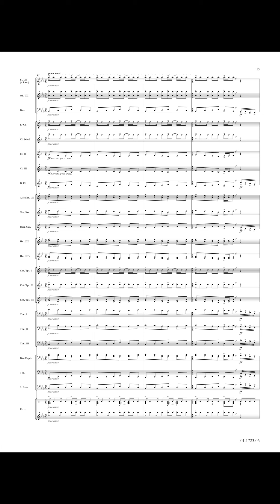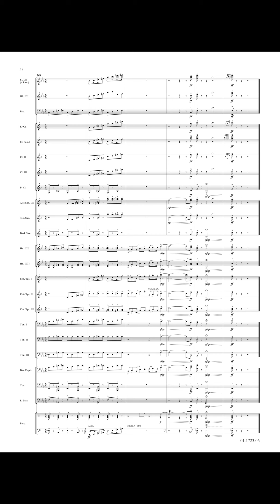Cake-Walk Phantasy - Peter Milray/arr. Johan de Meij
The Cake Walk is, just like the Quickstep, the Schottisch, the 'Rag and the Quadrille, a popular American dance from the second half of the last century. Both the rhythmic and the melodic structure of the Cake Walk display a clear relationship with ragtime and jazz and even a composer like Claude Debussy has availed himself of these influences in his music (Le petit Nègre and Golliwogg's Cake Walk).